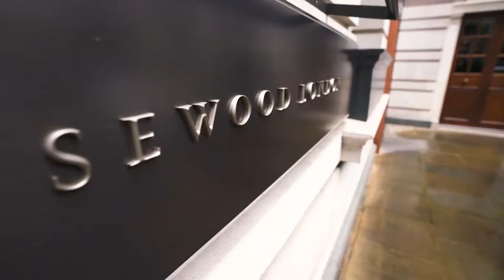London Roaming Band | The Travelling Hands | I'm Still Standing by Elton John at Rosewood London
The Travelling Hands open up their 2020 showcase video at Rosewood London with an Elton John classic - click through to our profile to watch the whole 4 minute showcase in full!